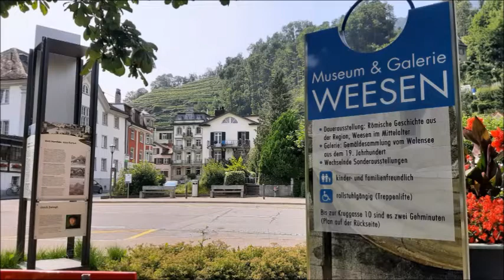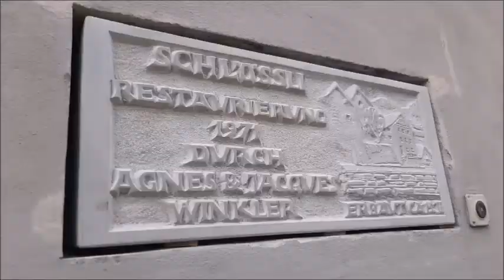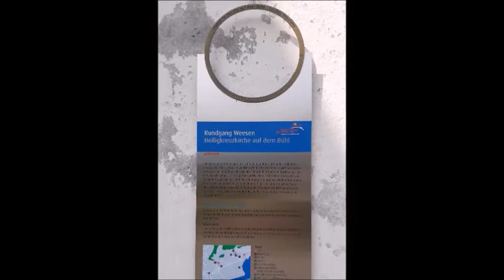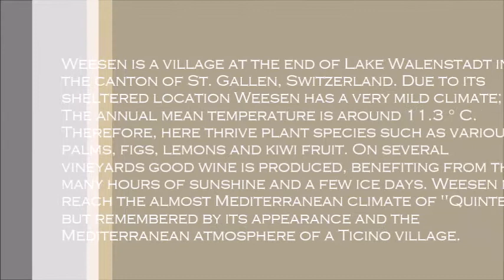WEESEN 424 m. A.SL. ST. GALLEN SWITZERLAND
Weesen is a village at the end of Lake Walenstadt in the canton of St. Gallen, Switzerland. Due to its sheltered location Weesen has a very mild climate; The annual mean temperature is around 11.3 ° C. Therefore, here thrive plant species such as various palms, figs, lemons and kiwi fruit. On several vineyards good wine is produced, benefiting from the many hours of sunshine and a few ice days. Weesen not reach the almost Mediterranean climate of "Quinten", but remembered by its appearance and the Mediterranean atmosphere of a Ticino village.